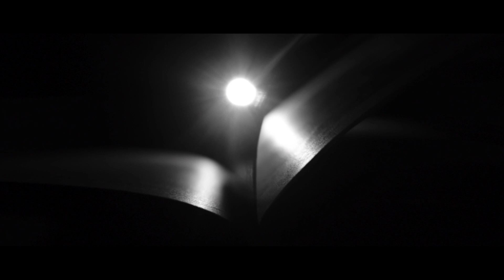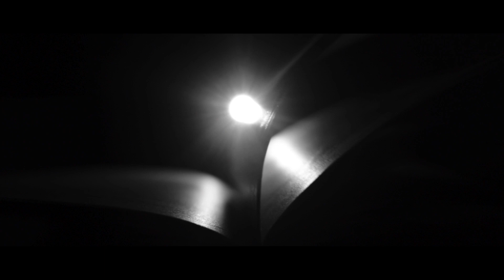Cinematography Portfolio - ft syn cole feel good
A cinematic portfolio done by Arjundas. Nikon d5300 is used throughout the video. follow for more